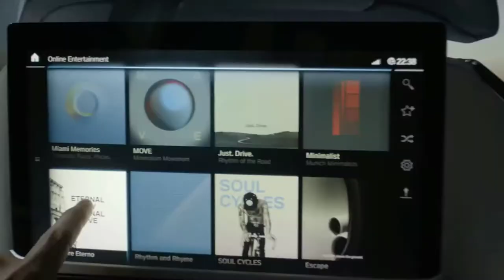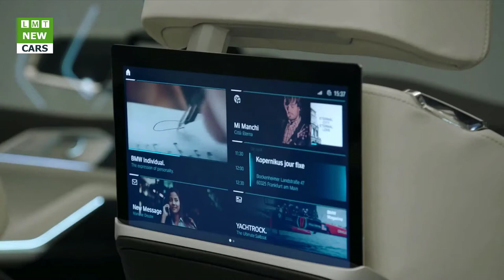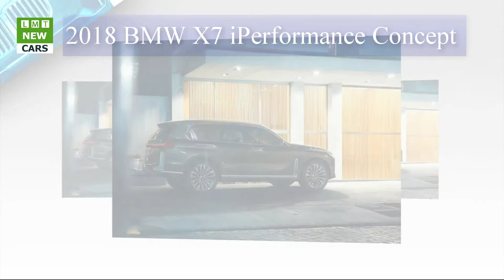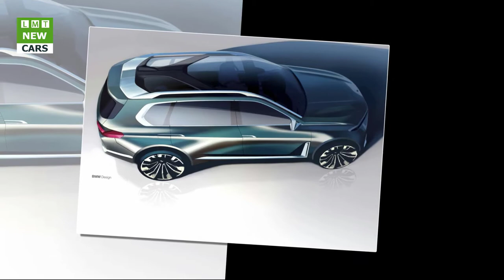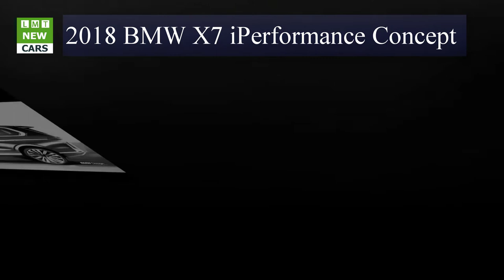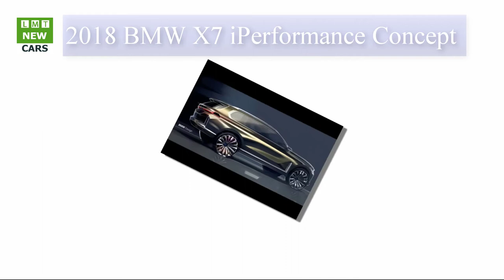2018 BMW X7 iPerformance Concept | LMT Cars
LMT Cars: 2018 BMW X7 iPerformance Concept
BMW has been splitting hairs with the many new models and variants it’s introduced over that past few years, but its lineup has lacked one thing the entire time: a large SUV. We’ve known for a while the automaker plans to remedy that with a new three-row X7, and it’s using the Frankfurt Motor Show as the stage to unveil a concept that previews the upcoming SUV—though hopefully not too closely.
The BMW Concept X7 iPerformance incorporates cues from the brand’s other SUVs, but extra measures were taken to accentuate this model’s size. Take the profile, for example. The vehicle rides on very showy 23-inch wheels and has high ground clearance to ensure it “rises prominently over the road,” according to BMW. To further emphasize the X7’s height, the front and rear ends have been made unusually upright and vertical. In front, BMW’s signature dual-kidney grille has been enlarged to comical extremes, to the point where it takes up a majority of the real estate on the front fascia. The massive grille is made from a single, solid piece, however, which is an interesting touch. Similarly tall inlets at the outer edges of the lower front fascia appear to route “air-curtain” flow across the tires and back out the even taller air extractor elements just aft of the front wheel openings. Like everything else on the concept, those openings are very upright and make the prominent side accents look less like a “hockey stick” than they do on the 7 Series.